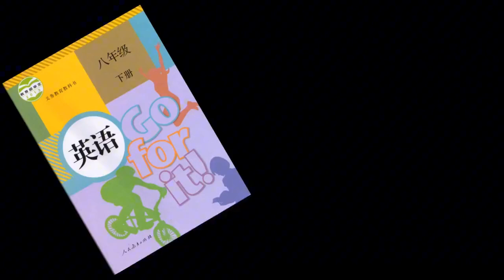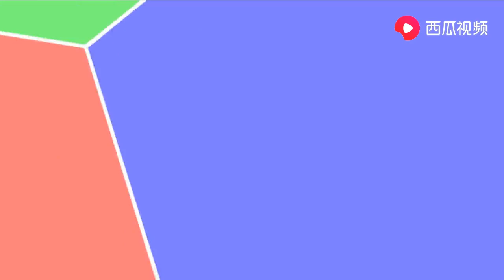人教版初中8八年级下册英语 Unit8 Grammar